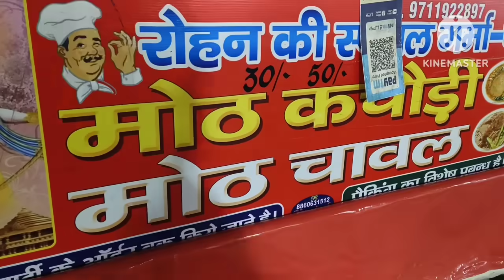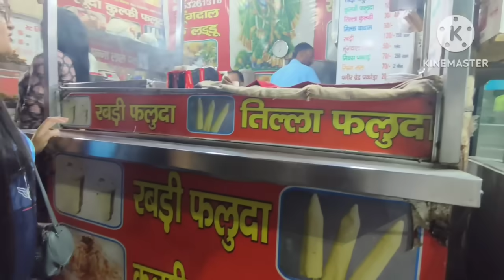Husband ने तो बहुत रोका था लेकिन मैं ही नहीं मानी और हो गया यह नुकसान 😡